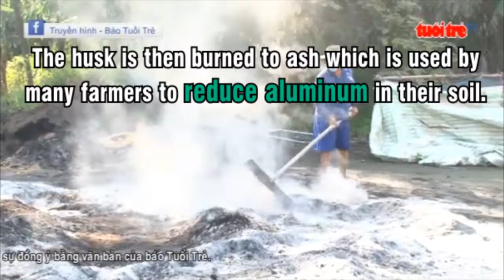Earning a living from discarded rice husks in southern Vietnam